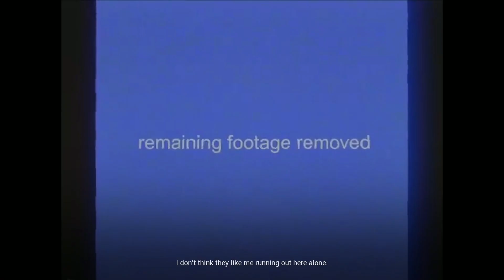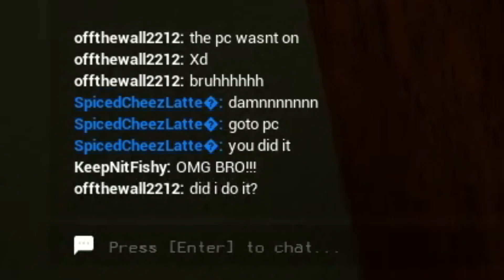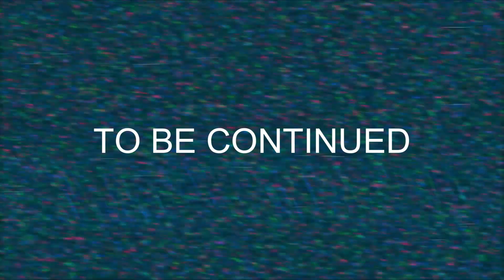The Backrooms Found Footage - We Escaped?! | Trying To Escape The Backrooms Playthrough [Ep 4]